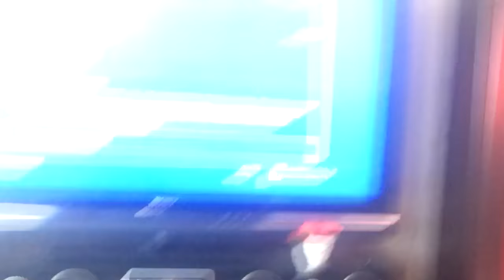LES MAINS DANS LE DOS ! FUT 16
►7€ DE REDUCTION SUR GAMONIAC + 300 POINTS ZAPPYDAY :
300 points offerts sur ZappyDay – le site qui vous fait gagner plein de cadeaux facilement en cliquant